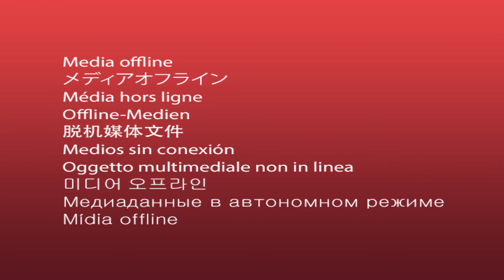Robrecht Vraagt veel van de kijker